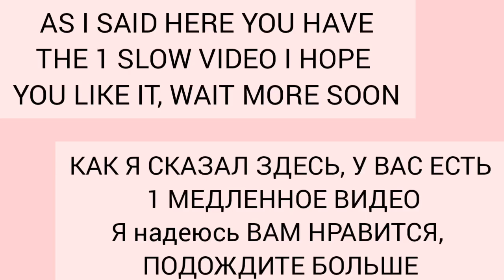•Super Chips Creamy• 🥣💕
•4 IDIOMAS-LANGUAGES-ЯЗЫКИ-TILLAR•
•HOLA-HELLO-ПРИВЕТ-SALOM•

•Contenido asmr estos Edits son míos, disfrútalos y dale mucho apoyo a mis Edits.

||THANK YOU FOR VIEWING MY EDITS||
•The content of these issues is my own, please enjoy it and give a lot of support to my issues.

||СПАСИБО ЗА СМОТРЕТЬ||
•Эти Edits принадлежат мне, наслаждайтесь и делитесь моим каналом.

||QO'LLABINGIZ UCHUN RAHMAT||
•Ushbu Edits menga tegishli, kanalimdan bahramand bo'ling va baham ko'ring.